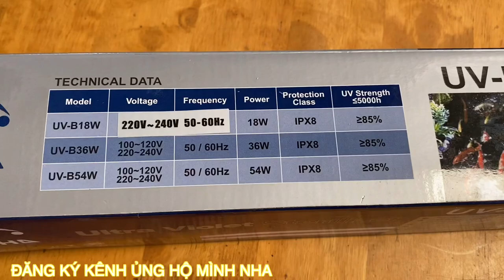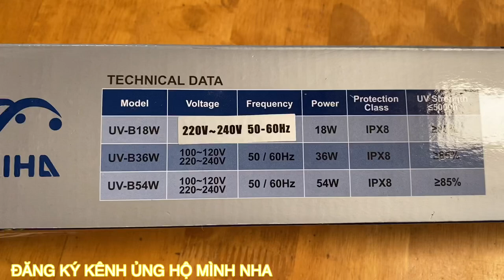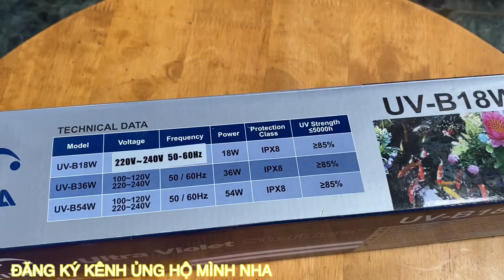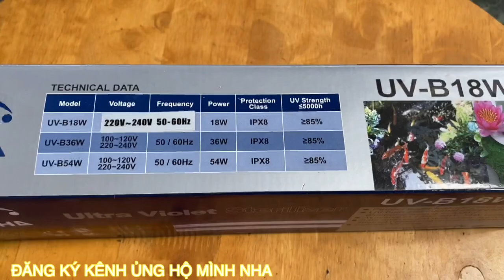ĐÈN DIỆT TẢO PERIHA 18W || CÁ KOI VLOG TRẦN ĐỨC CƯỜNG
Ai mua cá, cám, vật liệu lọc, bộ lọc, máy thiết bị.  ib zalo 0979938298 nha. Hoặc Link

AI YÊU THÍCH MÌNH THÌ ỦNG HỘ KÊNH MỚI CỦA NHÀ MÌNH LUÔN VỚI NHA.